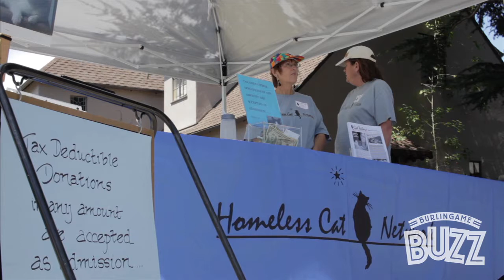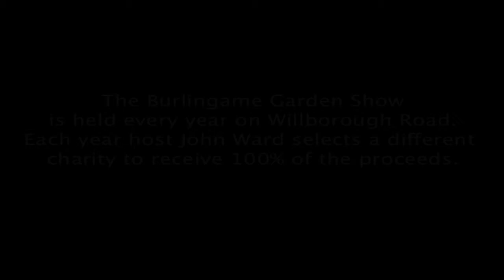The Burlingame Garden Show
The Burlingame Garden Show is a feast for the eyes!

Produced for Burlingame Buzz by Raziel Ungar, Burlingame Properties. Raziel is a Burlingame Realtor specializing in the communities of Burlingame, Hillsborough, and San Mateo.